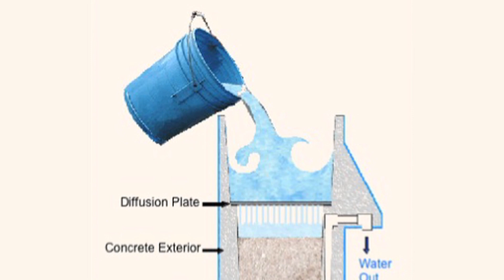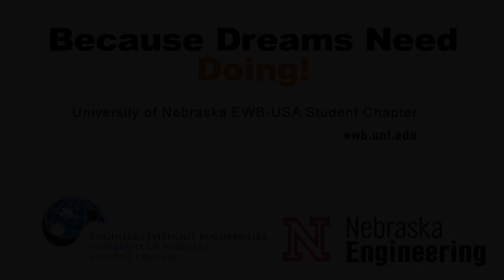EWB NU 2012 Projects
We traveled to Kianjavato, Madagascar for the third year in 2012.  Our members describe the water quality and power supply projects they worked on with the people of Kianjavato, Madagascar.  If you'd like to help us with our work, please visit our web page at ewb.unl.edu.